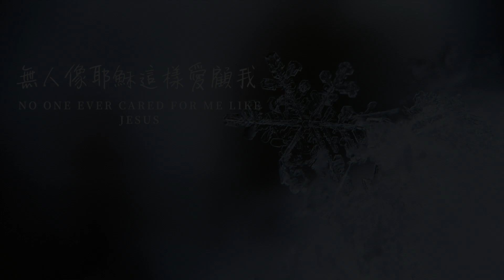【無人像耶穌這樣愛顧我 No One Ever Cared For Me Like Jesus】聖詩 Hymn | 鋼琴伴奏 Piano Accompaniment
04.2020

【無人像耶穌這樣愛顧我 No One Ever Cared For Me Like Jesus】
詞 Words/曲 Music | Charles F. Weigle
鋼琴 Piano | 何宣恩 Esther Hope

讓我向你述說主耶穌的寶貴，祂是我最忠信朋友不改變；
讓我向你述說祂如何改變我，無人像祂救我脫離眾罪鍊。

當我陷在罪中，耶穌來尋找我，那時我心中充滿失望、痛苦；
主用祂慈愛大能膀臂懷抱我，引導我走上那永生的道路。

每一天祂重新證實祂的同在，使我日漸領會祂愛的無限；
但我永不明白祂為何來救我，直到那日，當我親見祂榮臉。

/副歌/
無人像耶穌這樣愛顧我，無朋友像主這樣仁愛；
無人像祂能把我罪惡全赦免，主愛我何等大哉！

I would love to tell you what I think of Jesus,
Since I found in Him a friend so strong and true.
I would tell you how He changed my life completely;
He did something no other friend could do.

All my life was full of sin when Jesus found me;
All my heart was full of misery and woe.
Jesus placed His strong arms about me,
And He led me in the way I ought to go.

Every day He comes to me with new assurance;
More and more I understand His word of love.
But I’ll never know just why He came to save me,
Till someday I see His blessed face above.

/CHORUS/
No one ever cared for me like Jesus;
There’s no other friend so kind as He.
No one else could take the sin and darkness from me;
O how much He cared for me.